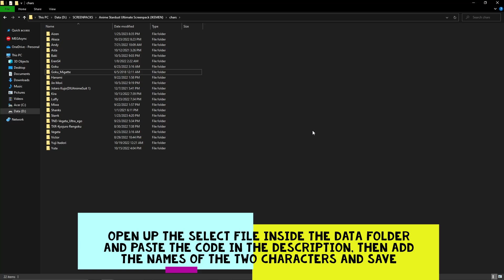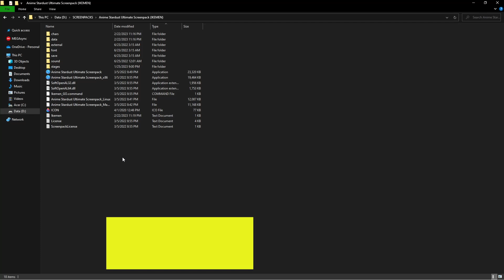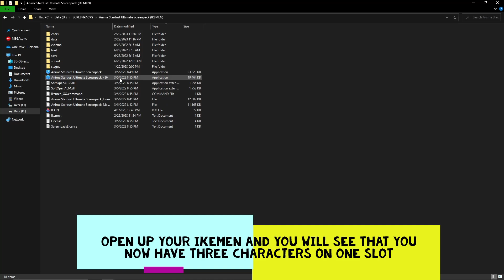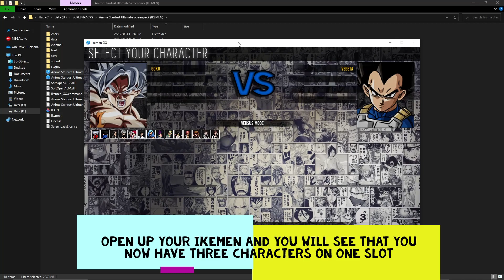How To Put Multiple Characters On One Slot in Ikemen GO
In this tutorial I will show you how to put multiple characters on one slot in IKEMEN GO.

Code:

slot = {

 Name, stages/mybg.def, previous=d, next=w
 Name, previous=d, next=w, select=/s+a